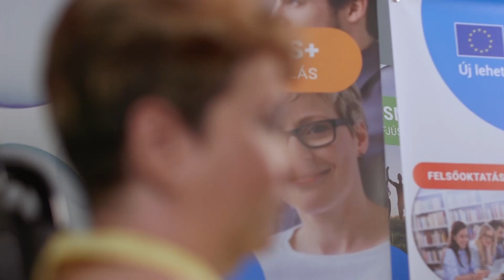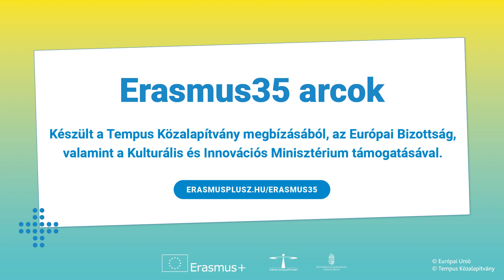Az Erasmus35 arcai: Hruskó Erika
A 2022-ben 35. születésnapját ünneplő Erasmus+ program arcai példaértékű résztvevők és projektmegvalósítók, akik személyes történeteik megosztásával hozzák közelebb a külföldi tapasztalatszerzés és a nemzetközi együttműködések élményét.